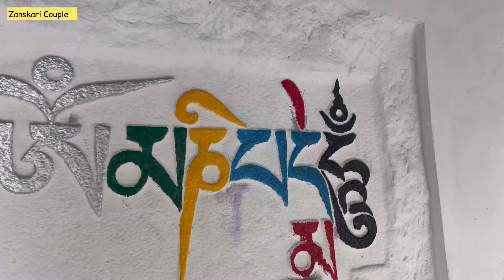Snowfall in April Zanskar